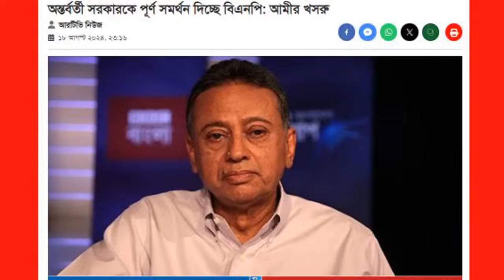এইমাত্র পাওয়া Ajker khobor 19 August 2024 Bangla news today bangla khobor Bangladesh latest news